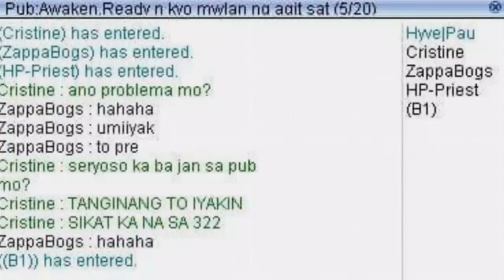WoE Ragnarok Online PH 09/23/17 - Awaken Guild - GRAND EB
JOB:Knight
Server Loki
GGWP To All Guilds!

Want to join? please visit our FB page and apply